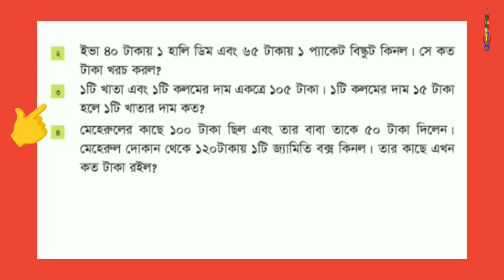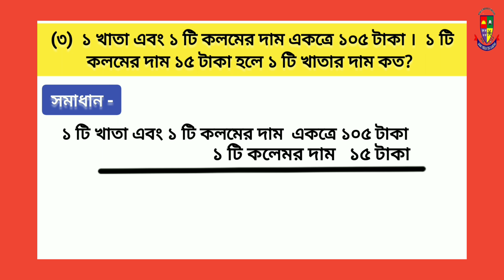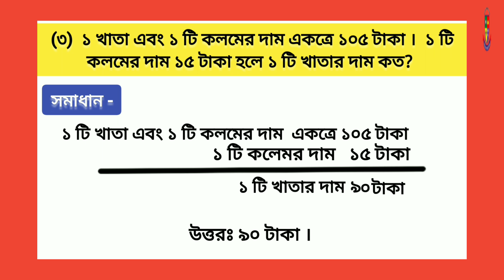class 2 math.Book page 124 er 3 no. দ্বিতীয় শ্রেণির গণিত। বইয়ের পৃষ্ঠা ১২৪ এর ৩ নং ।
বইয়ের পৃষ্ঠা  ১২৪ এর ৩ নং
= নতুন বই = New book = Page 124 er 3 no.

# class two Math Book Bangladesh.
# class 2 math new book bd.
# ২য় শ্রেণির গণিত  বই, পাঠ- ১২৪